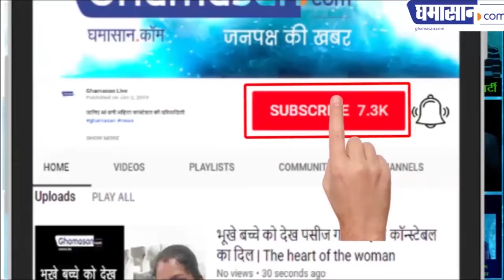धार में गुटबंदी भाजपा को ले डूबेगी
वरिष्ठ पत्रकार स्वप्निल शर्मा से घमासान की बातचीत